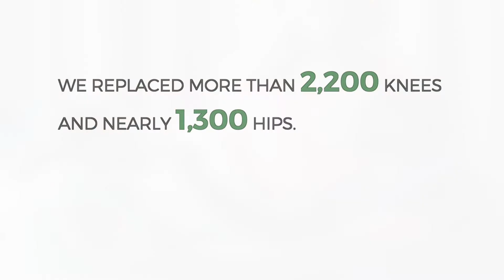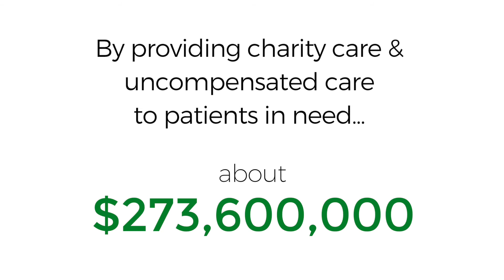A Look Back at 2017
We are thankful to have been there for our wonderful community, patients and caregivers.